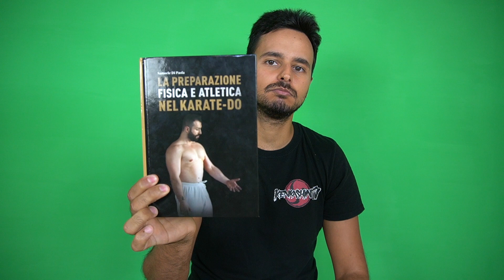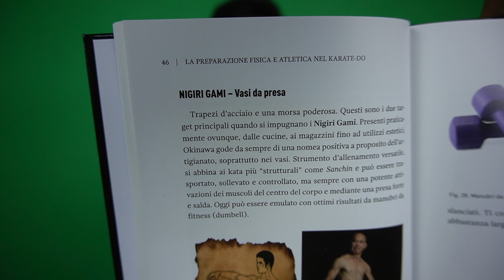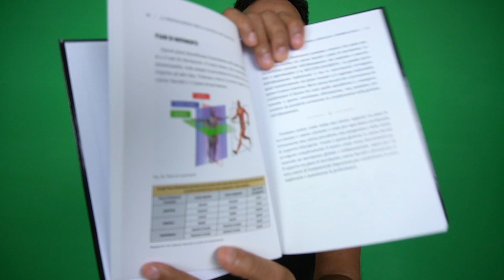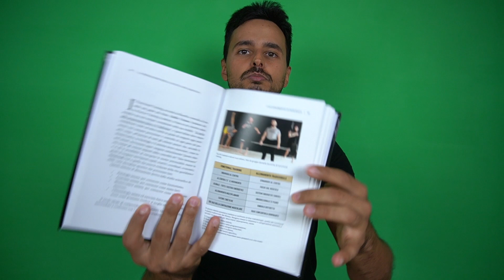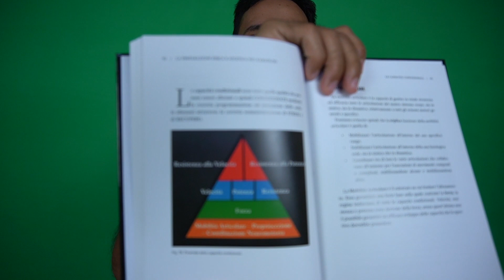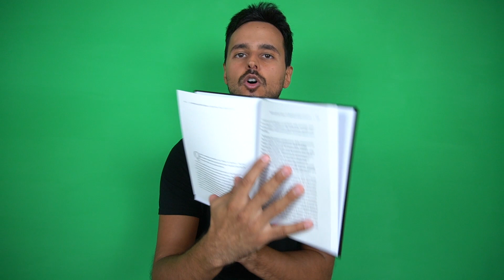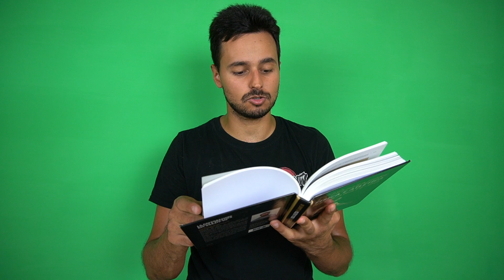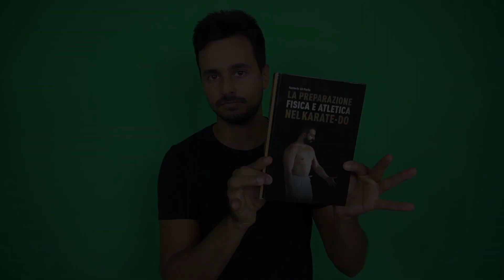La Preparazione Fisica e Atletica nel KARATE-DO | ft Samuele Di Paola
Vuoi supportare il mio progetto?

Visita il "Martial Family Store": lo store online di KenkaShinTv!

- COME CONTATTARE SAMUELE -

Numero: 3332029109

Pagine fb:
Kenkojuku Karate-Do Italia
WTA COACH Samuele Di Paola